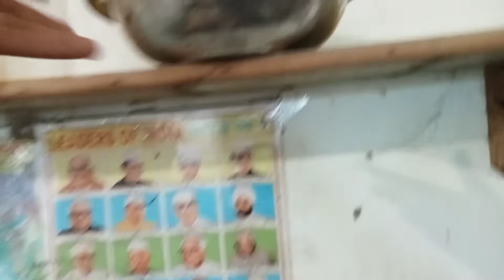दोस्तों खाना खा लो|| Vikas vlog jaunpur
दोस्तों खाना खा लो|| Vikas vlog jaunpur||🙏vikas vlog jaunpur